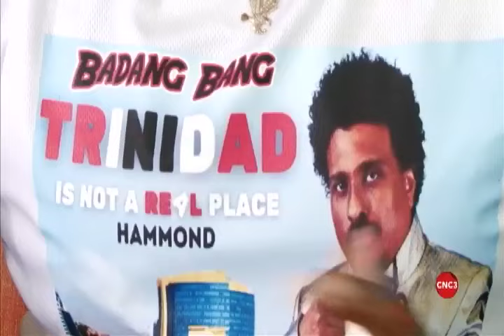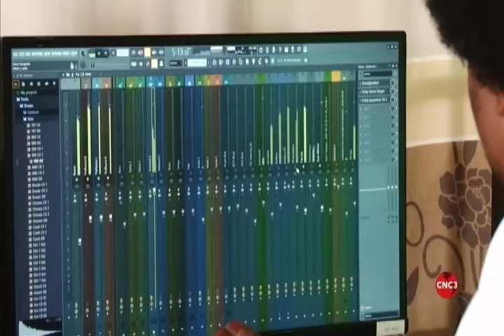Hammond 'Slick' Bruce on his 2024 hit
Among the many hits this Carnival season, Hammond 'Slick' Bruce's 'Trinidad Is Not A Real Place' is one of the most popular after going viral on social media.

Angelo Jedidiah and cameraman Che Teekersingh sat down with Bruce to learn more about composing and producing a calypso hit.